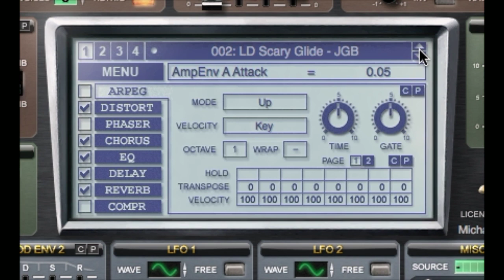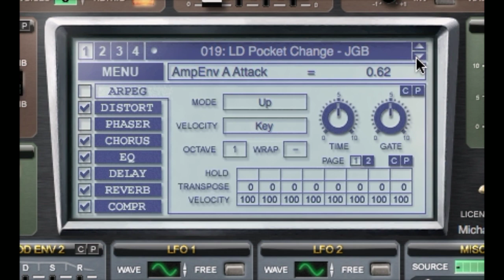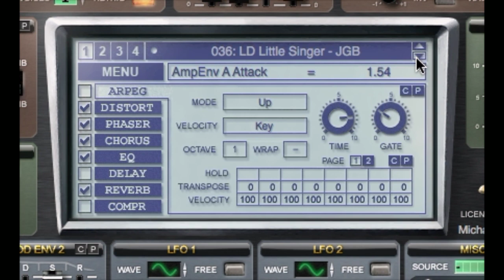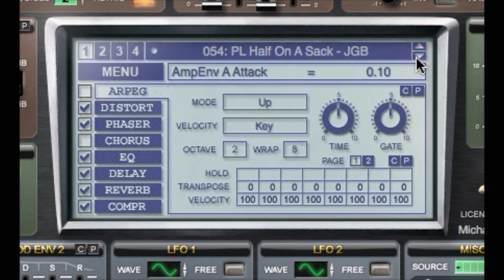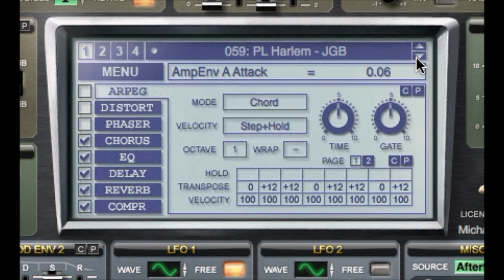Trap Sylenth Presets Download - (Trap Or Die) JuicyDrumKits.com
This is the first installment of the "Trap Or Die" presetbanks for Sylenth VST. The presetbank consists of 60 custom trap presets designed by JuiceGodBeats.

     As the name suggests, these presets were designed with Trap Music in mind. Hip-Hop, Rap, Dirty South, East Coast, and West Coast Music were sources of inspiration for these presets. This is geared towards Rap Music and not EDM Trap.

      If you need some new sounds to spark some ideas, you've come to the right place. Trap Or Die Sylenth Presetbank contains 808's, Plucks, Arps, Gates, Pads, Basses, and Lead synths. Grab this kit today and start making some dope trap beats!

Tags -
free sylenth soundbank,
sylenth trap soundbank,
sylenth vst,
sylenth soundbank,
sylenth presets,
massive presets,
sylenth1 dubstep,
.fxp,
sylenth1,
sylenth ultimate presets,
electro house sylenth1
sylenth chill chords,
sylenth1 dubstep presets,
sylenth supesaw preset,
pb sylenth vol.1 download,
pablo beats sylenth,
johnny juliano sylenth,
superstar o sylenth,
sso sylenth vol